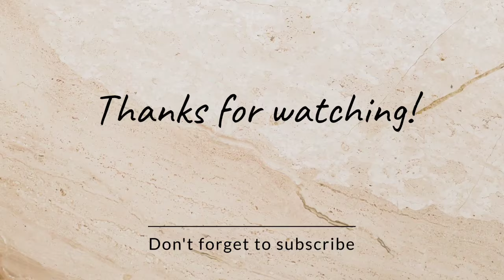নিমখীয়া পিঠা ৰেচেপি| Nimokhiya Pitha Recipe, Pitha Recipe, Salty Assamese Pitha| nima'srandhonihal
নিমখীয়া পিঠা ৰেচেপি| Nimokhiya Pitha Recipe, Pitha Recipe, Salty Assamese Pitha

Ingredients:
1. Bora Saulor pitha guri (Sticky/glutinous rice powder)
2. Nimokh (Salt)
3. Kal jeera (Black Cumin seeds)
4. Thanda pani (Water) -1cup
5. Mitha Tel (Mustard oil) -150gm
6. Haldhi Guri (Turmeric powder) -1pinch

NIMA'SRANDHONIHAL is a channel where you get Recipe+blog videos, traditional, western and famous recipes from all over India. Every recipe that are shown in the videos are always made with efforts.